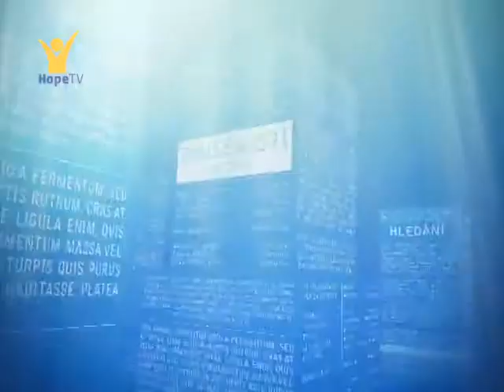Posluchárna: BT CS 2009 Daniel Duda - Jak porozumět příběhu Bible 14/18